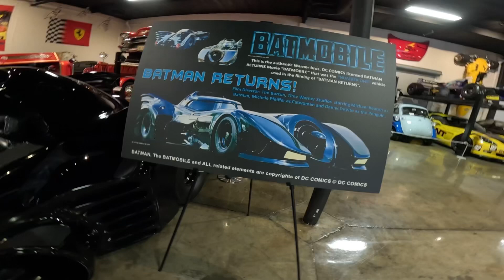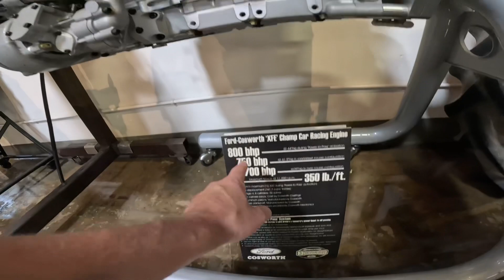Marconi all to myself!!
Had the entire Museum to myself! Some amazing cars! Definitely check it out if you’re ever in town!